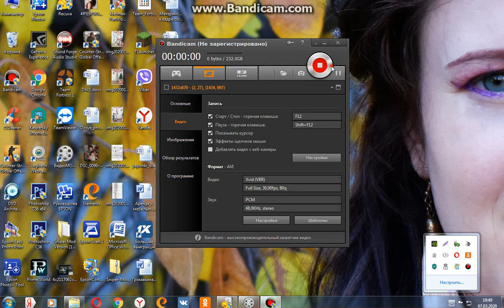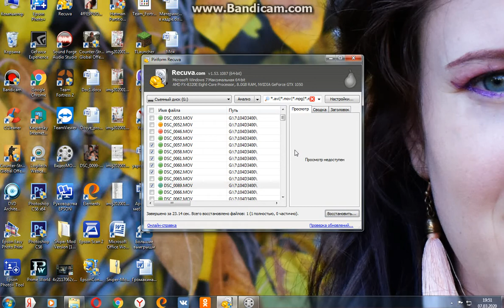Как развернуть окно из панели задач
Не разворачивается окно из панели задач? Как развернуть окно? Легко и просто! В пару кликов. Способ работает и с ноутбуками Не паникуйте, как я - смотрите видео и у вас всё получится.

Щёлкаем сочетание клавиш Alt + пробел и стрелками передвигаем появившееся окно в то место, куда вам нужно.